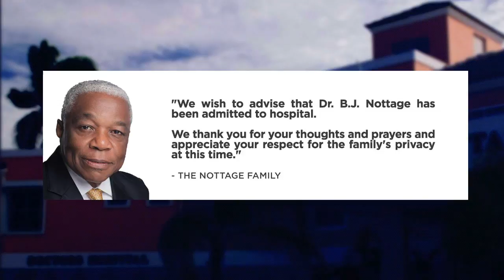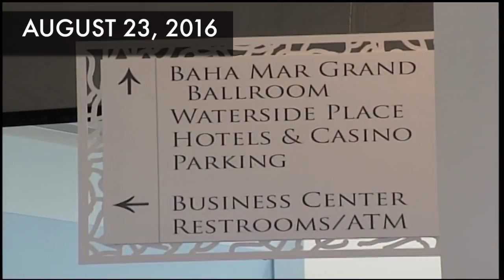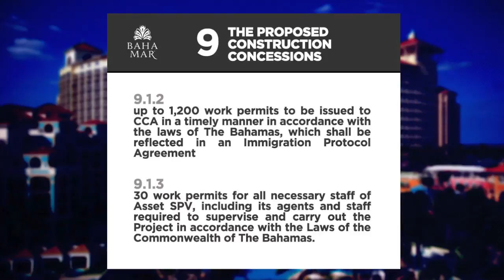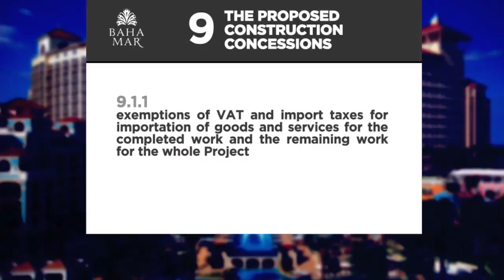BERNARD NOTTAGE "GRAVELY ILL"